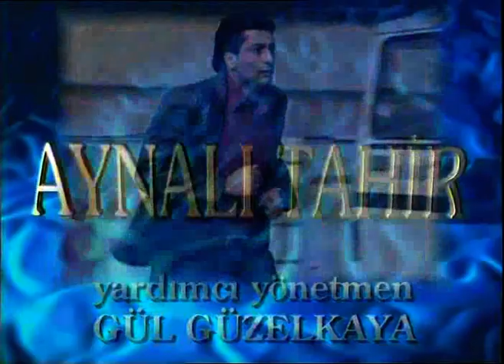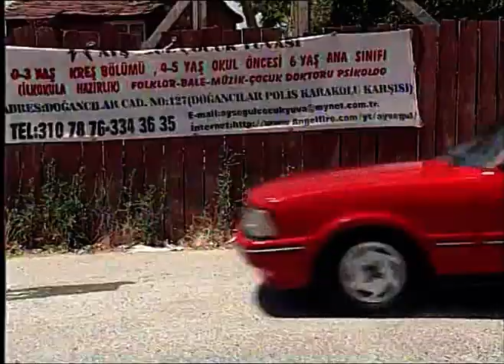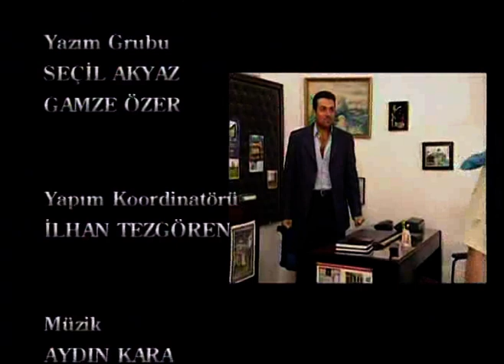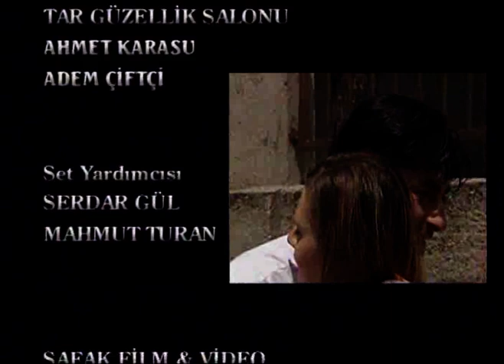Aynalı Tahir 117. Bölüm